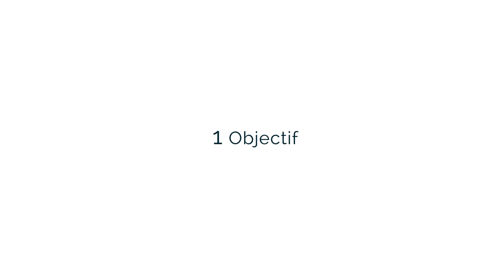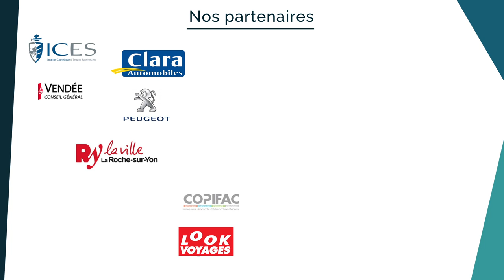Europ'Raid 2014 - Teaser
Du 1er au 23 août 2014, 4 équipages et 12 participants participeront à la première édition de Europ'Raid, le premier raid aventure en Europe. À bord de Peugeot 205, ils parcourront plus de 10000 kilomètres à travers 18 pays en 23 jours et achemineront du matériel scolaire et médical dans un orphelinat de Lviv en Ukraine.